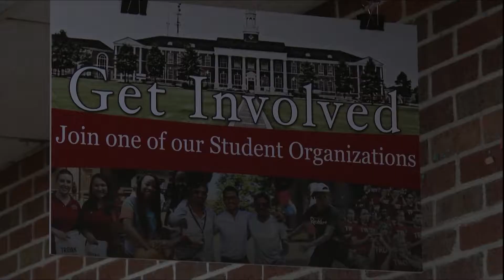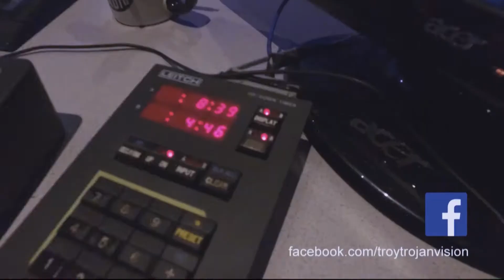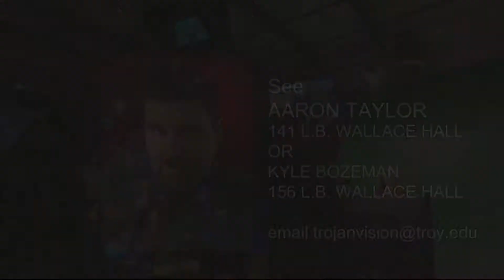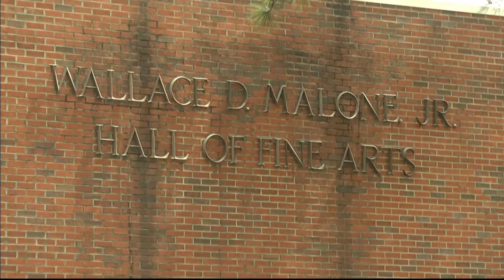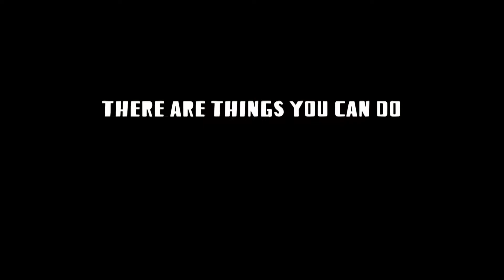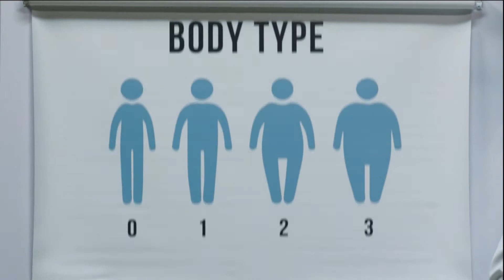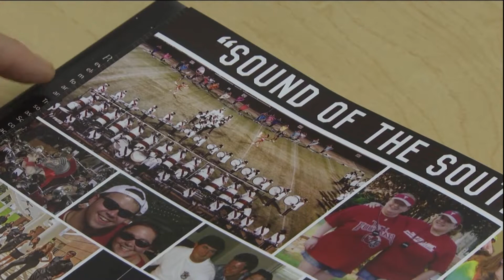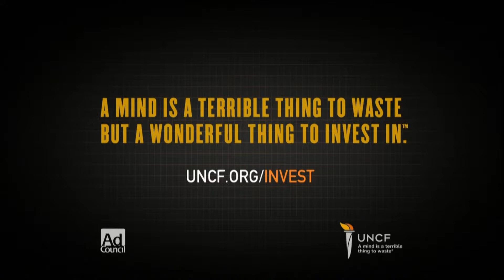TROY TrojanVision Weekly, Week of June 19